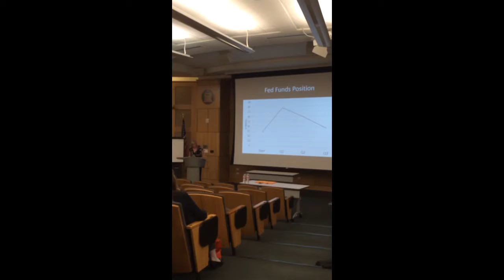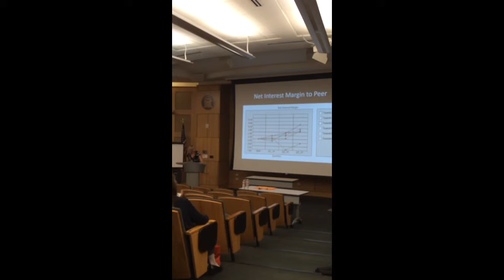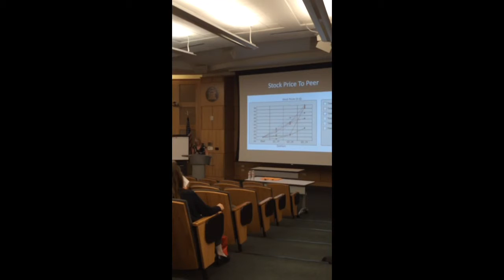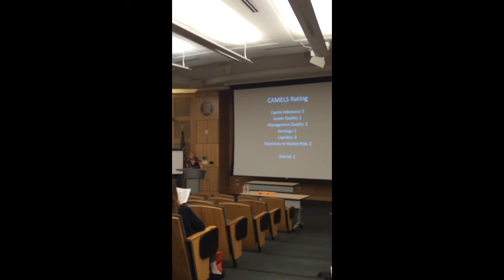Presentation bank CEO